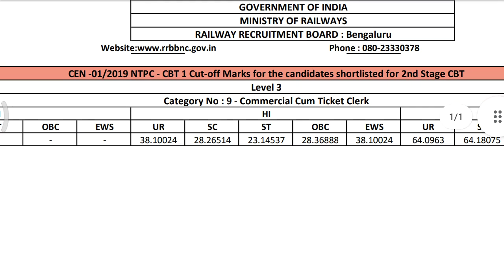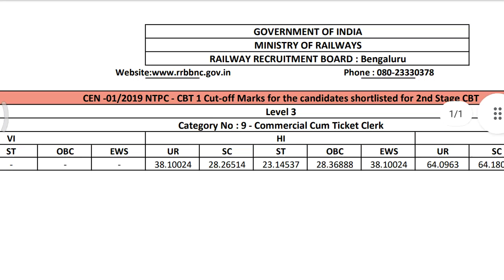Railway NTPC cut off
rrb ntpc phase 2 results 2021,
rrb ntpc phase 3 result
rrb ntpc ka cut off kitna ja sakta hai,

how to check rrb ntpc cbt 1 result 2021,
rrb ntpc cbt 1 result in telugu,
rrb ntpc cbt 1 result in tamil,
rrb ntpc cbt 1 kolkata result,
rrb ntpc cbt 1 ka result kaise check karen,
rrb ntpc cbt 1 ka result kaise dekhe